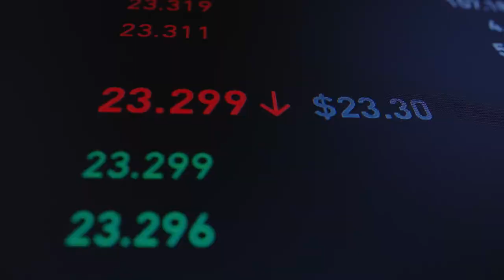Building a Feature vs Creating a Product | Simran Singh - Trailer